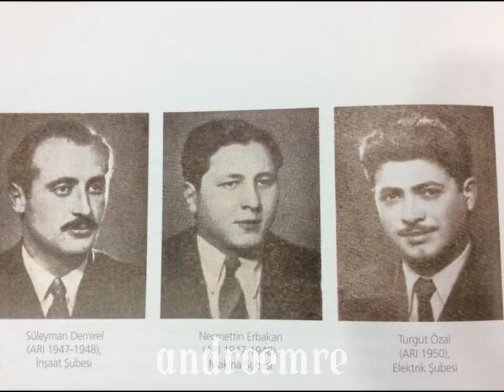Turgut Özal ve Süleyman Demirel - Sad Edit